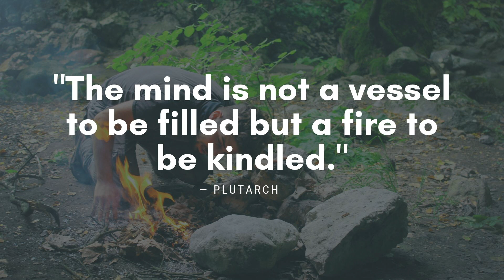Education extends beyond schools - Ignite Your Mind #255 Promo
Education extends beyond schools
Can Education only be found in Schools?
Changing dynamics of Education,MOOC's Free Online Courses, Chat GPT [Personalized AI Tutuors] Metaverse, Spatial computing - Immersive & experiential learning, Podcasts
🌍 The landscape of education is undergoing a remarkable transformation. In this digital age, the internet has emerged as the biggest teacher, revolutionizing the way we acquire knowledge. Leading institutions like MIT, Cambridge, and many others have recognized the power of this medium and are now offering free education through Massive Open Online Courses (MOOCs). This accessibility has opened up new avenues for learners worldwide, breaking down the barriers of traditional education.

🖥️ The internet has become a gateway to a vast array of information, enabling us to explore diverse subjects and delve into areas of interest. Learning is no longer confined to the walls of a classroom; it starts with the desire and intent to acquire knowledge. While traditional schools and colleges play a significant role, they are no longer the sole providers of education.

📚 The future of learning is personalized, thanks to advancements in technology. AI tutors are revolutionizing the way we learn, tailoring education to individual needs and preferences. Virtual anytime schools provide flexibility and accessibility, allowing learners to access education from anywhere, at any time.

🌌 Moreover, immersive and experiential learning in metaverses is gaining popularity. Virtual reality and augmented reality technologies provide engaging and interactive experiences, enhancing the learning process. Learners can now explore historical sites, perform scientific experiments, or even travel to distant planets, all from the comfort of their own homes.

 "The Ones Changing the World," is our unique effort to bring to you global leaders, change-makers, and entrepreneurs to delve into a wide range of topics, featuring insightful discussions to inspire curiosity, spark ideas, and provide a continuous stream of knowledge for those seeking personal and intellectual growth.

Watch our highest-viewed videos:
1-DR R VIJAYARAGHAVAN - PROF & PRINCIPAL INVESTIGATOR AT TIFR
5-DR HAROLD KATCHER - CTO NUGENICS RESEARCH